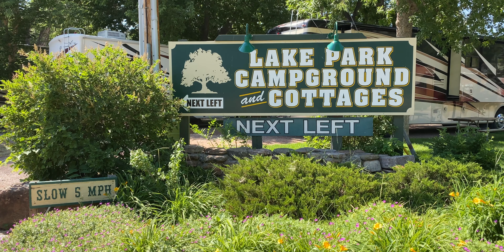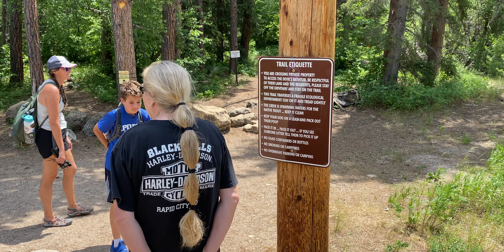Every Day Is (NOT) An Adventure! The REAL Side Of Family RV Living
Maybe this was a bad idea. taking kids on a RV Family adventure can sometimes be an adventure in and of itself. Somedays RV Life is amazing and others not so much. What will life bring us today? Find out in this video ⬇️⬇️ Click Show More ⬇️⬇️
Where we share about Family RV life with kids and what a typical "day in the life" might look like.

Links for products mentioned in this video.

Grateful Glamper
1631 Rock Springs Rd Box 359